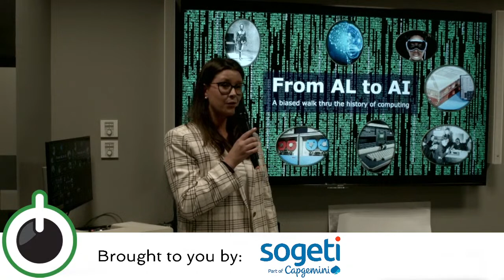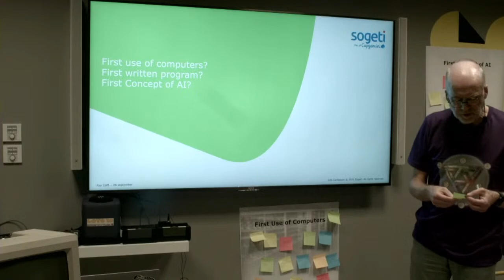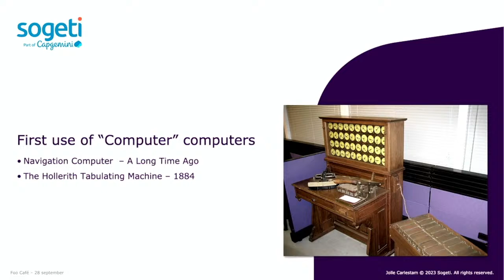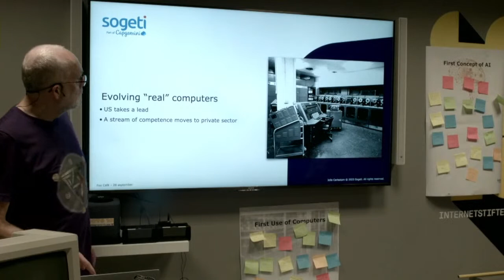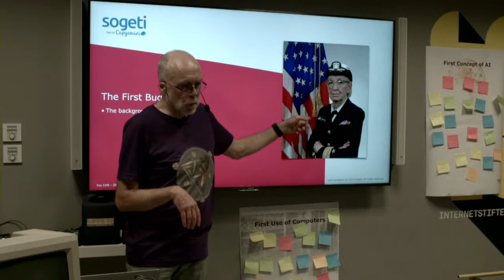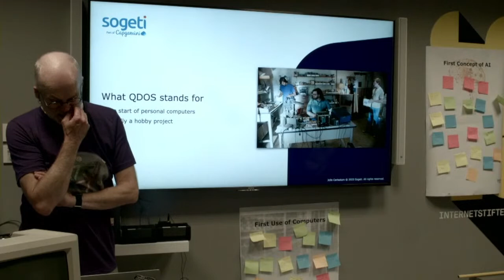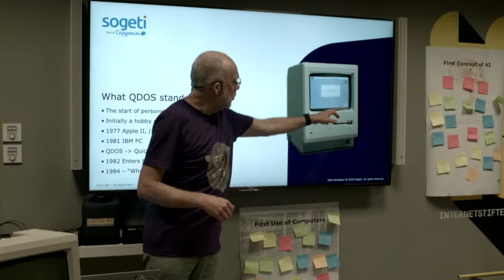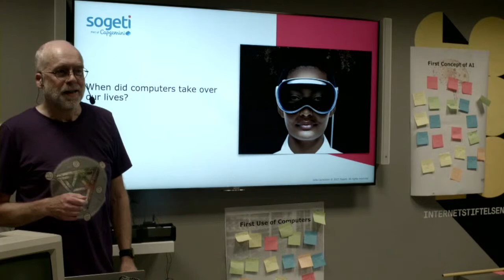From AL to AI - Jolle Carlestam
A biased walk thru the history of computing

Let's take a stroll together into the thrilling and surprising events that foreboded todays use of computing devises everywhere, for everything, at every time. From when it started, when it became commercial, to when it took over our lives.

We'll explore the nitti gritty details, the surprising origins, the detours, mistakes and brilliant moments. ...Or at least as much as we can in 50 minutes.

Speaker points:
                             The first computers
                             The first program
                             The first bug
                             What QDOS stands for
                             The first moment computers became part of our lives
                             The origins of AI
and more...